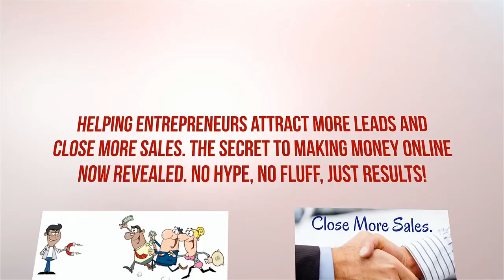MLM Training Material Free - How To Win In Business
mlm training material free - How to win in business. If you are going to win in business there is a few things you have to do and in this video I speak on a few on them.

If you really want to win in business you have to partner with a leader who has a desire to help you succeed. I want to help you build your business if you are looking to connect then visit my facebook page at

On my facebook page I share a lot of training that will help you win in business. Success begins now for you but first you have to take action. Are you an action taker?